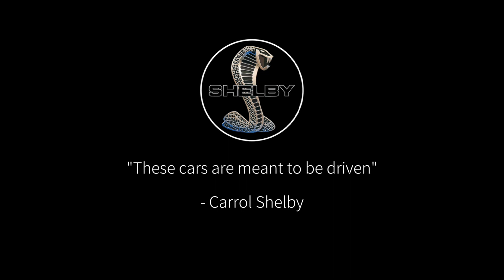FR Legends | Detailed Ford Mustang Shelby GT350 Livery Cinematic [free code]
Thank you so much for your support! It really means a lot to me. What can I do to help you?

‼ Base car: S14 ‼

‼Required body kits for Mustang GT350 build‼
• Front bumper - 326 power
• FL fender - Vertex
• L skirt - Vertex
• RL fender - 326 power
• Rear bumper - 326 power

‼Passwords for all the links: MUSTANG_GT350
Link of livery:

Special thanks to @Flyikker